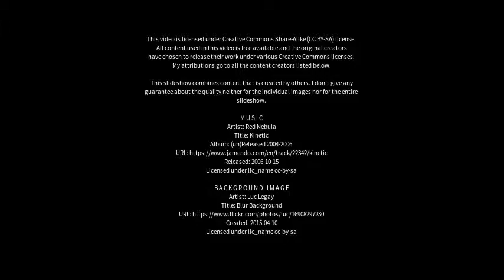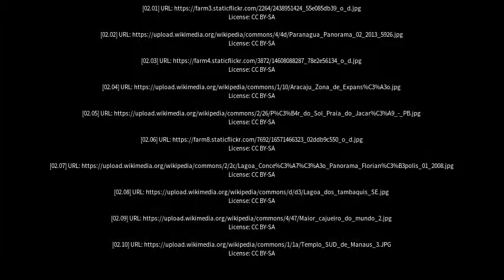Best places to visit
Best places to visit - Aracaju (Brazil) Best places to visit - Slideshows from all over the world - City trips, nature pictures, etc.